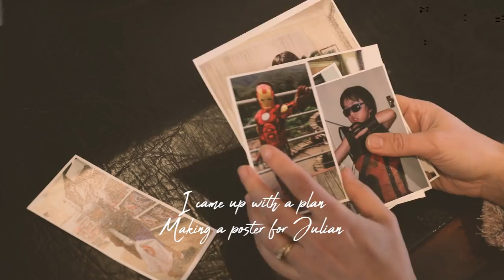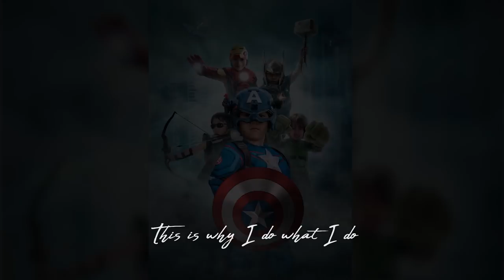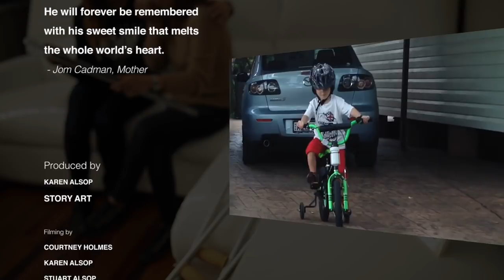Julian Cadman Avengers Poster Tribute by Karen Alsop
7 year old, Julian Cadman was a  sweet, loving, very gentle and delightful boy who was loved and adored.

On August 17th, 2017 an unthinkable tragedy ripped him from his mothers arms. A terrorist attack in the heart of Barcelona, Spain, where  Sydney boy Julian, was visiting with his mother Jom (Jumarie).

Heartfelt Thanks

Filming by
Courtney Holmes
Stuart Alsop
Karen Alsop

Framing by
Lorraine Macgillivray

Music
Song written by Christa Wells
Song Recorded and Produced by Shami Marandawela
Sung by Samantha Herholdt
BVs and Violin by Charlotte Jane
Piano by Anna Dewar
Keys by Karen Alsop

More thanks to
Adobe
Wacom
Canson Infinity
EIZO
Epson
Kayell Australia
Tether Tools
PixelSquid
Motion Array